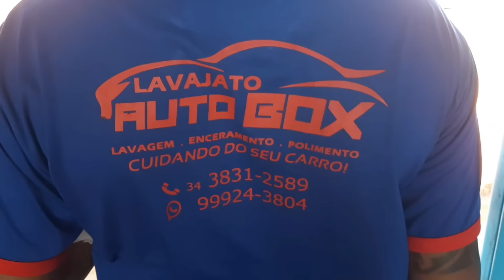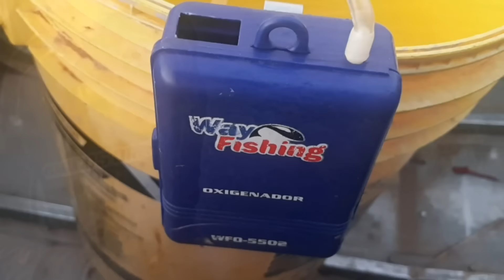PIRANHAS GIGANTES DE ÁGUAS PROFUNDAS, INACREDITÁVEL O TAMANHO DESSES MONSTROS!!!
pescariabrasileira piranhas monstrosdorio fala meus amigos pescadores essas piranhas são verdadeiros monstros do Rio capaz desimar um ser humano em poucos segundos.